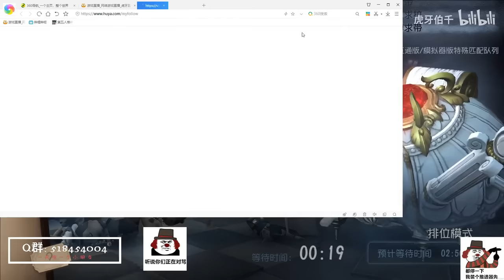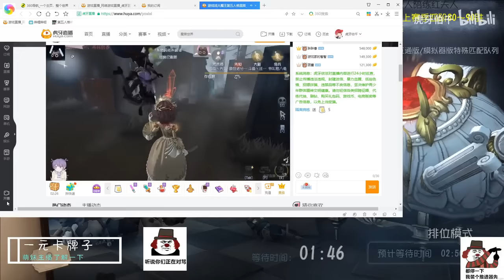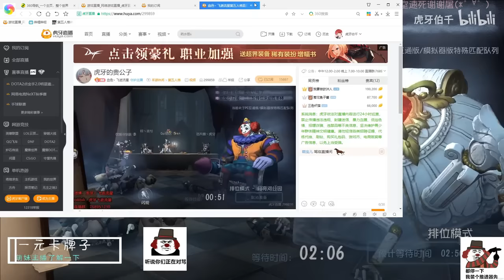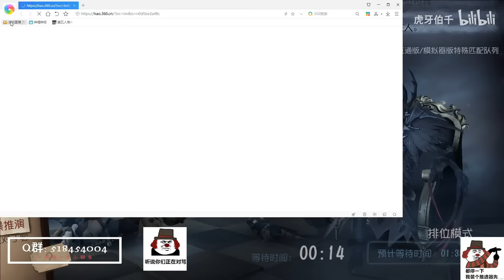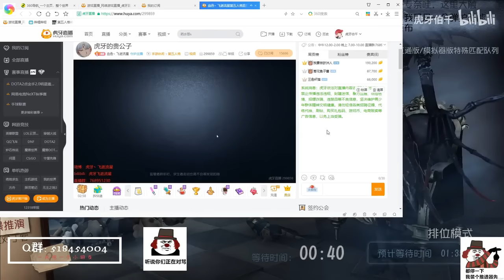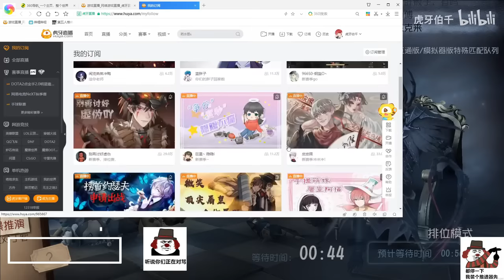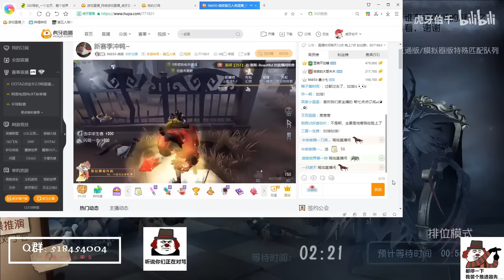【虎牙、伯千】第九賽季初排位